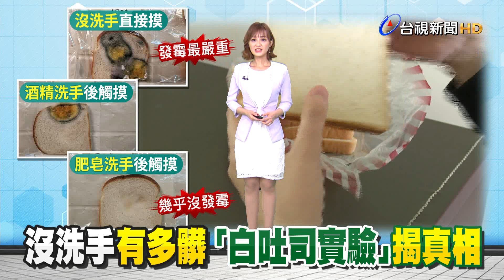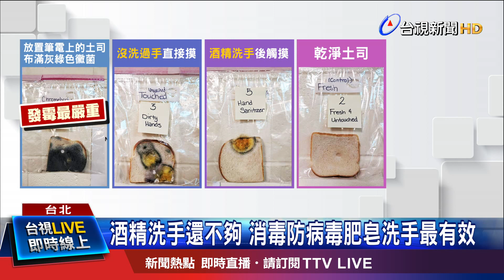酒精消毒摸土司仍發霉 放置筆電土司變綠色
沒洗乾淨的手到底有多髒呢？美國有一名行為專家，在課堂上進行白土司實驗。他用5片白土司，各別被不同乾淨程度的手碰觸過。結果發現，曾經放置在筆記型電腦上的土司，上頭的黴菌最多。而被沒有洗過的手觸碰、還有用酒精消毒過的手，觸碰到的麵包，都明顯有發霉跡象，醫師建議民眾最好還是用肥皂徹底洗手比較好。